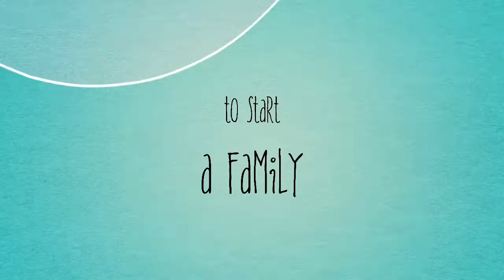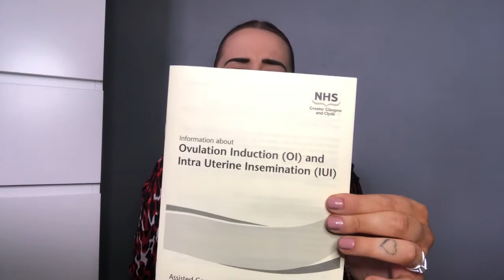Appointment Update | We're Starting IUI! | The Hamilton's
A little update since I havent uploading in a month!!

Thank you for following my husband and I on our journey to starting a family, It’s not been as easy as we had hoped for but now here we are.. Matthew and I got married after a nearly 6 year relationship and quickly decided that we wanted to try for a family so a month after our wedding we began our journey, If you are going through the same situation as us we would love to get to know your stories too.